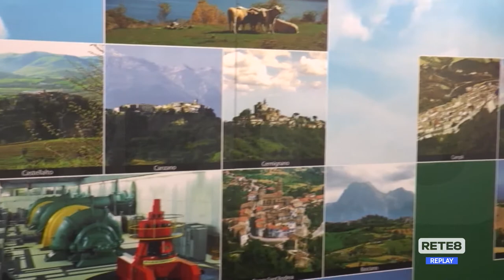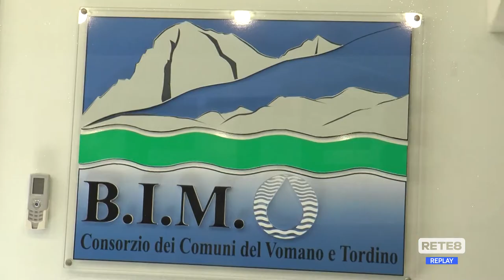Teramo - Il Bim pronto al cambio di passo